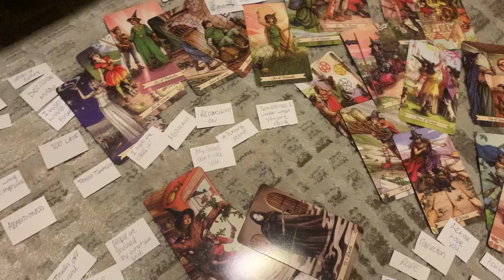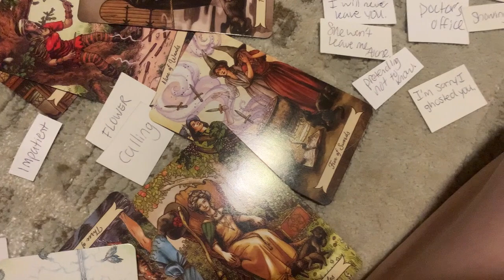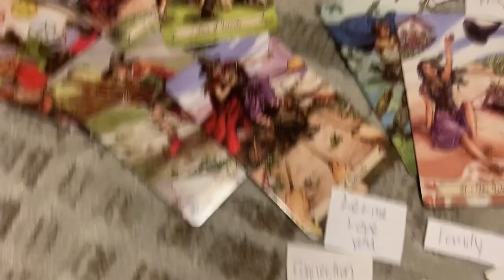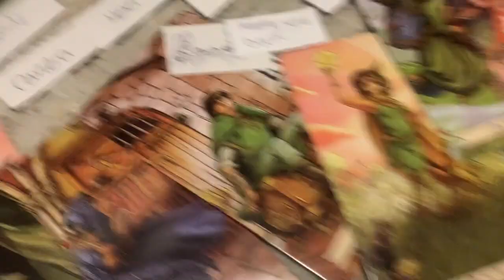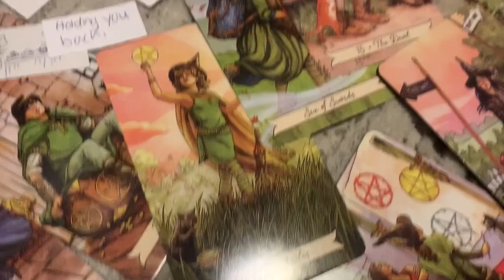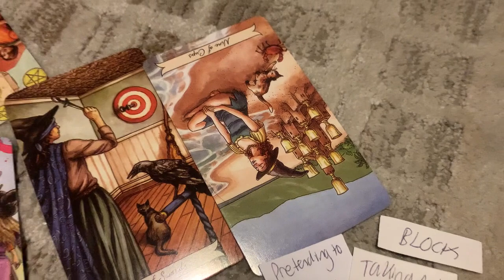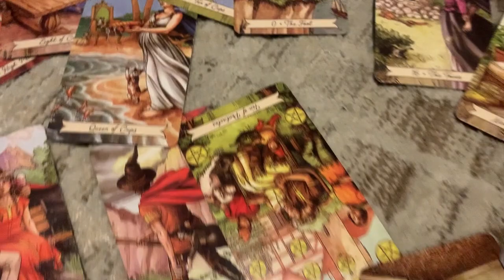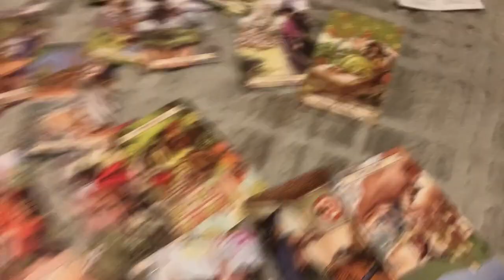DIVINE MASCULINE: CAUGHT THESE PEOPLE IN THE ACT❌ 👤💰 | DIVINE FEMININE TWIN FLAMES READING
I do Divine Masculine and Divine Feminine Twin Flame tarot readings. I receive clairaudient messages and practice tarot as well other forms of divination!

Any donations can are so appreciated! Thank you for your support!

Personal Tarot Readings:
1 Question Reading: $11.11
2 Question Reading: $22.22
Full Love Reading on Your Specific Situation: $75